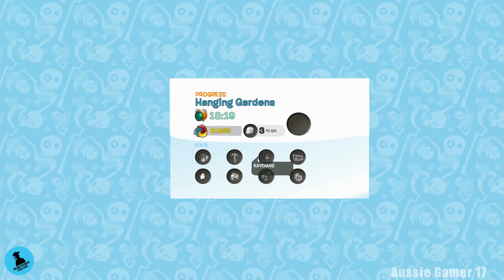De BLOB Achievement Guide Part 7 - Hanging Gardens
Welcome to another edition of Achievement College, this is my step by step guide to getting you that Gamerscore!!

Today we are playing De Blob, a fun little game available on Xbox Game Pass and I’m going to give you the rundown on all of the achievements and how to get them.

There are a total of 23 achievements for 1000 Gamerscore, there are a few tricky achievements but if you follow this guide you will be able to grab them all no problem.

Class Dismissed!!